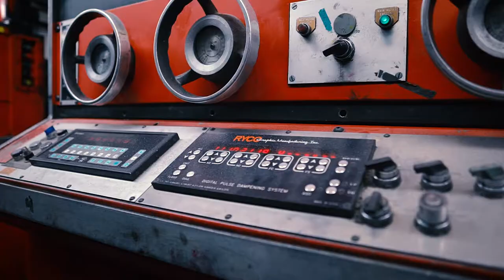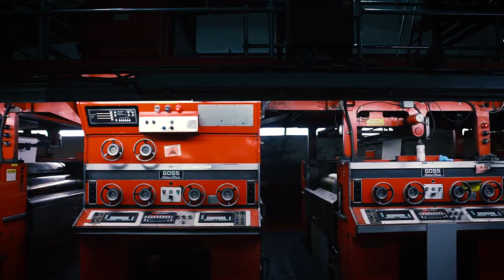The Spectator: Sigma 16mm F1.4 + Sony a6500 + Zhiyun Crane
The Spectator is a cinematic sequence shot only with my new Sigma 16mm F1.4 on a Sony a6500 & Zhiyun Crane V2.

Huge thanks to The Hamilton Spectator for the opportunity to tour your facility and shoot some great footage!